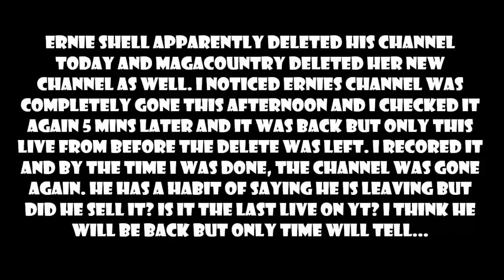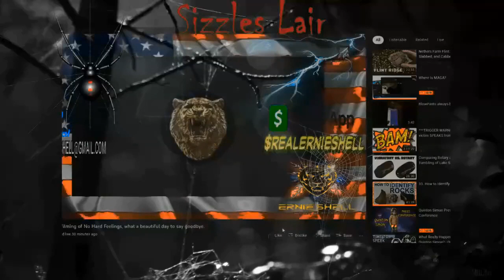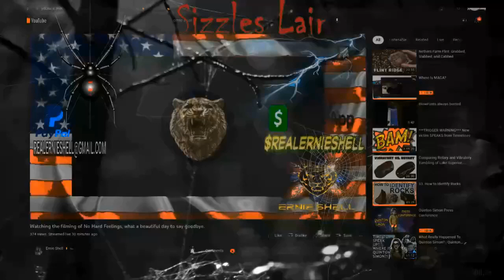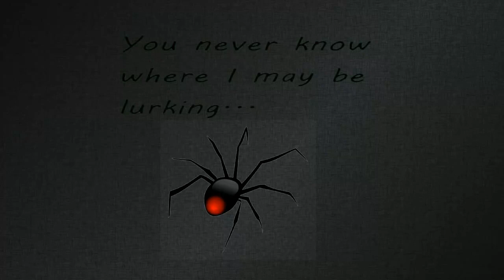ErnieShells channel is gone. Did he delete, hide or sell his channel? Last live before it was gone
This afternoon Ernie Shell did a live around 3:30. When the live was done his channel was either deleted, was hidden or was sold. Which could it be? He has said many times just in the last couple of weeks that he was leaving but he came right back. Is he really gone this time? One can only wonder. Who did he blame? Well let's take a peek and find out.